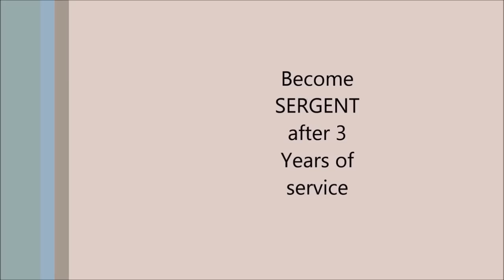The ranks within the French Foreign Legion.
Former Legionnaire (Adjudant) Thomas Gast explains how career in the french foreign legion works. Have also a look on my homepage